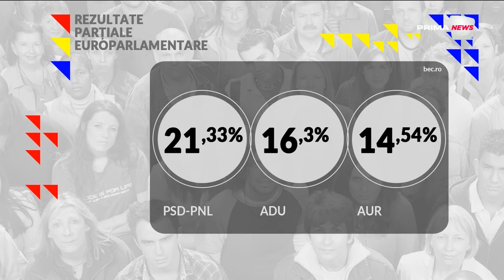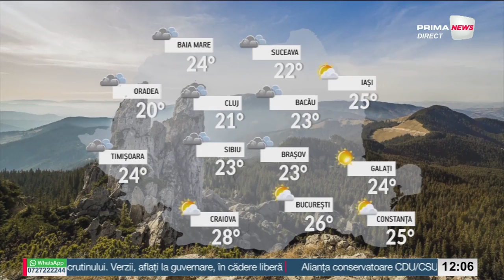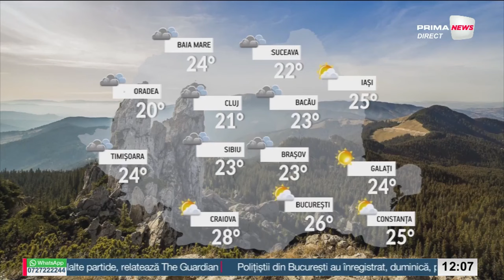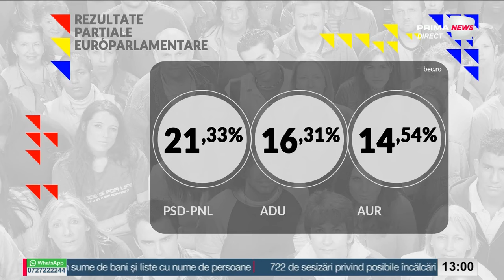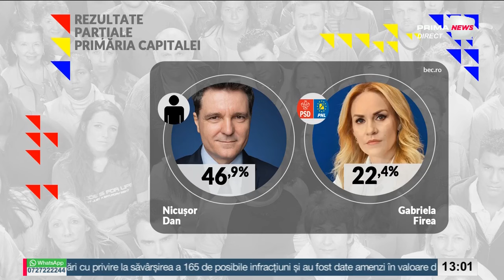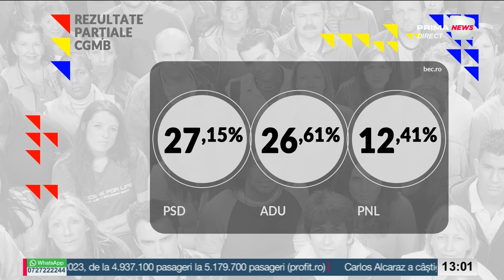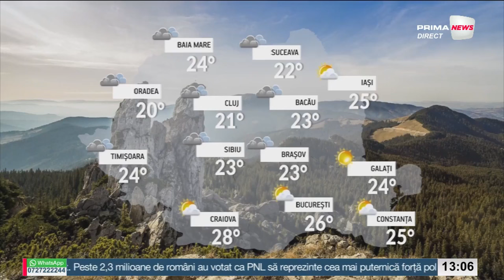Prima News cu Andrei Gheorghe - 10 iunie